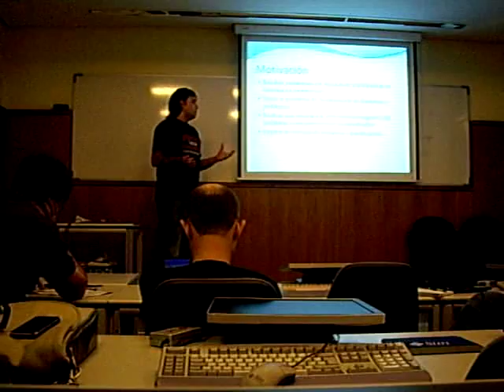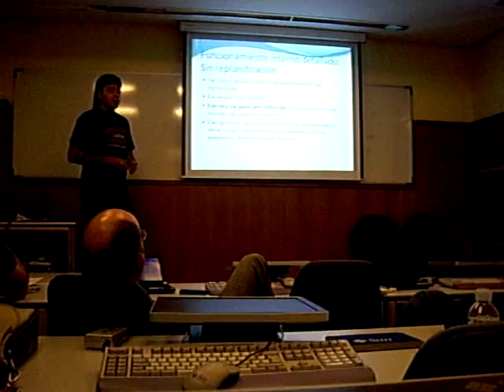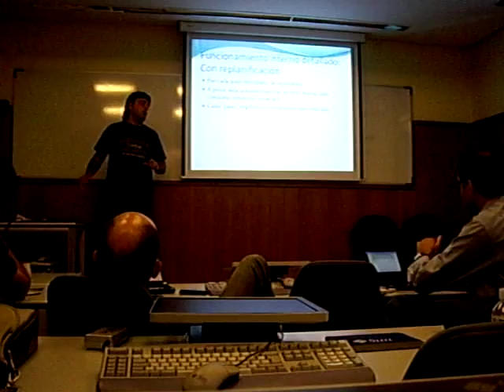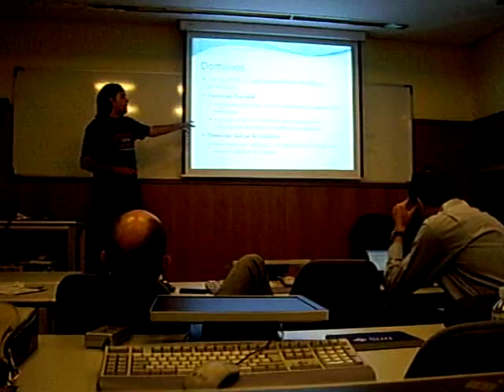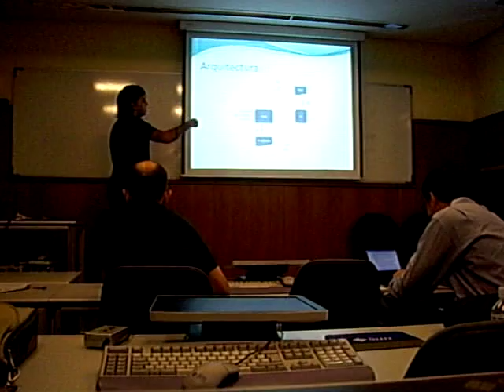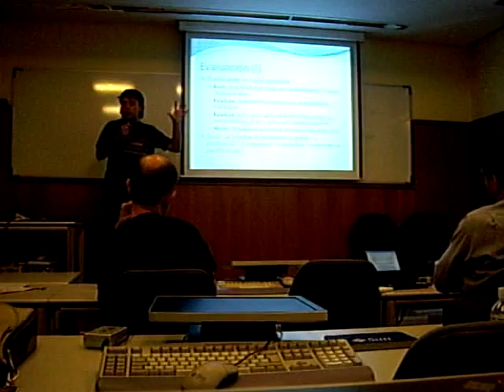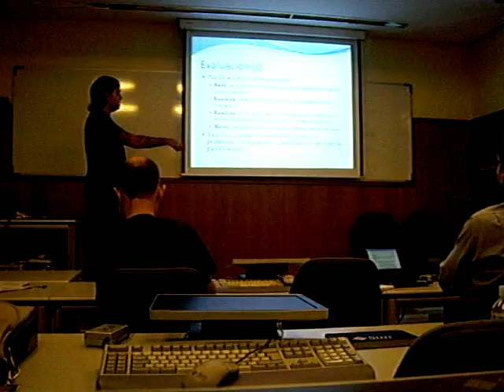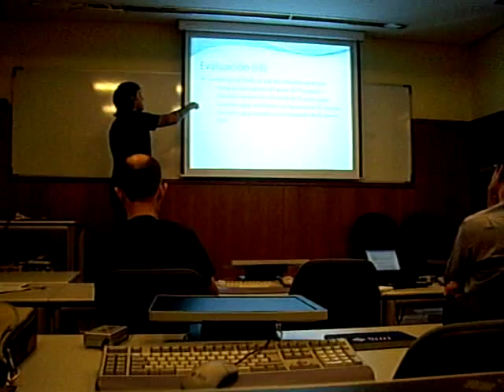Presentación Tesis fin de Máster (1/2)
Presentación de la tesis fin del "Máster en Ciencia y Tecnología Informática. Especialidad en Inteligencia Artificial". El título de la tesis es: "TWG: Traffic World Generator. Generador y solucionador de planes de tráfico considerando eventos exógenos".